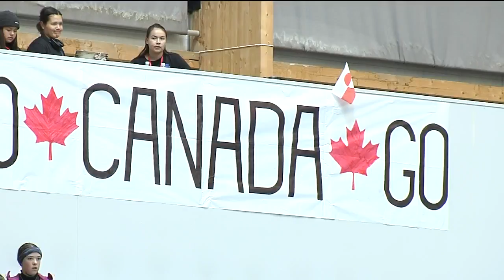Pan Am 2018: Canada vs Colombia (1:2) KNR 2018-06-18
PanAm-mi pissartanngorniunnerit Toqqaannartumik aallakaatitaq Ilisarititsisut: Nûno Isbosethsen aamma Andreas Poulsen Unamminermi oqaluttuupput Finn Lennert Nielsen & Arnarissoq Fleischer